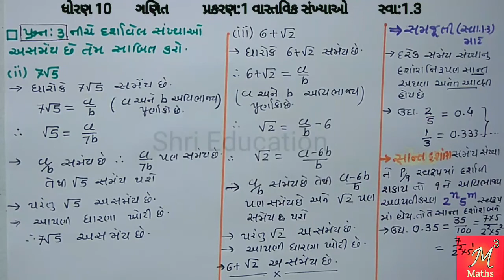Std-10 Maths ch-1 વાસ્તવિક સંખ્યાઓ સ્વા:1.3 Que:3(ii)(iii)